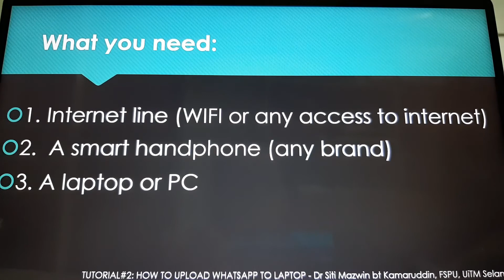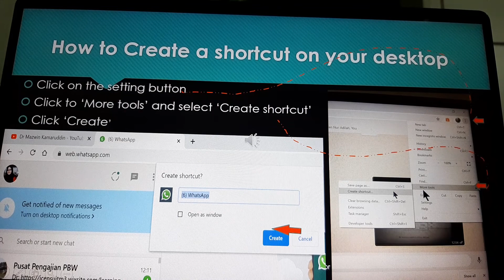Tutorial 2: How to upload Whatsapp on your Laptop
Video from DrMazwin